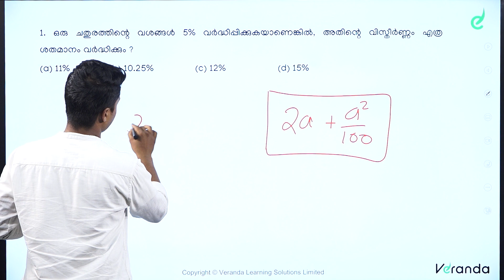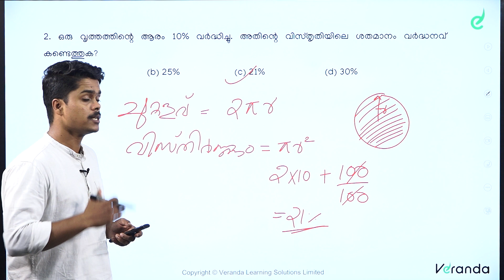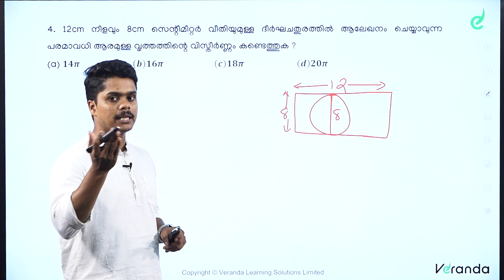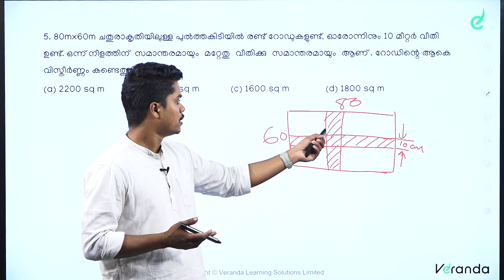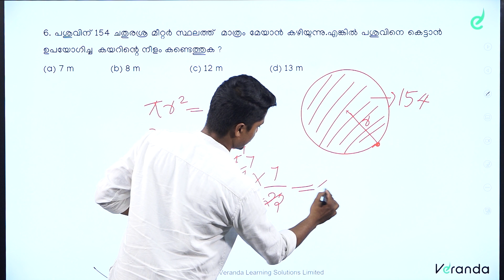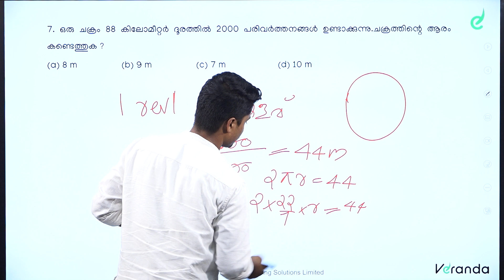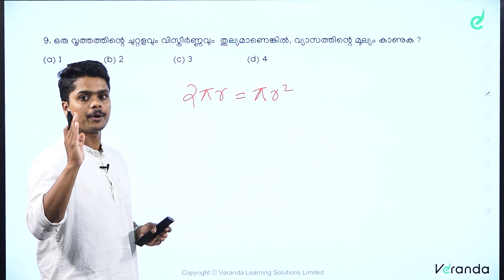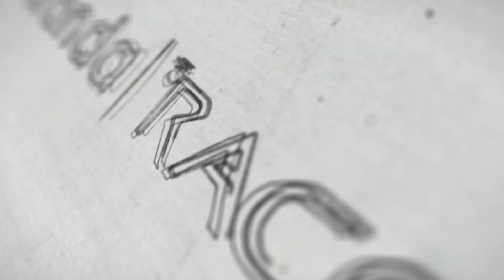ARITHMETIC SERIES - ' MENSURATION ' Solve within few minutes | Kerala PSC Exams | Veranda Race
In the beginners guide we are going to Know about the ' ARITHMETIC SERIES -' MENSURATION ' - Tips & Shortcuts to Solve Reasoning Questions, to crack aptitudes in  PSC exams and also competitive exams 2022.

Veranda Race MALAYALAM YouTube channel provides updated study material to crack Kerala PSC exams, the latest SSC exam updates, notifications, Bank exam coaching institute details, and more.